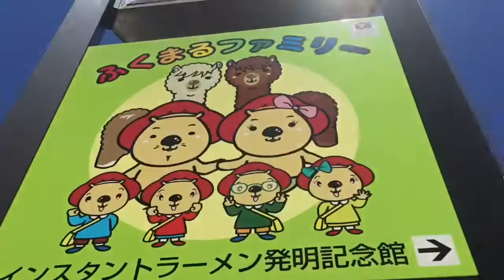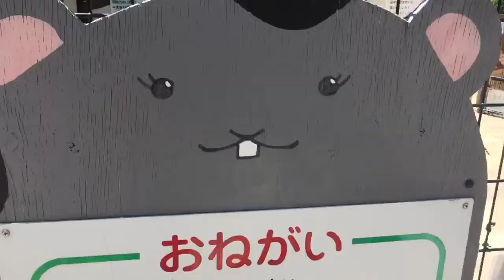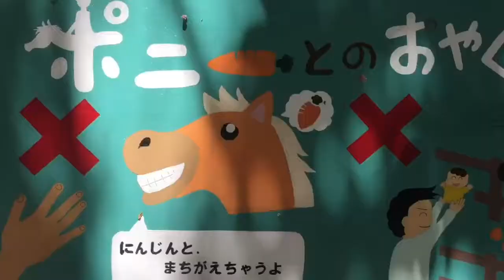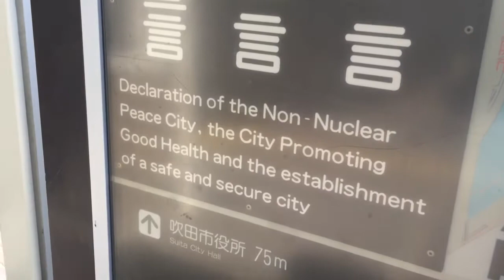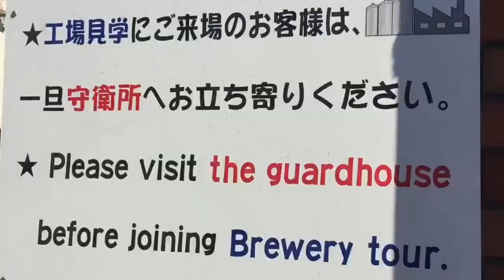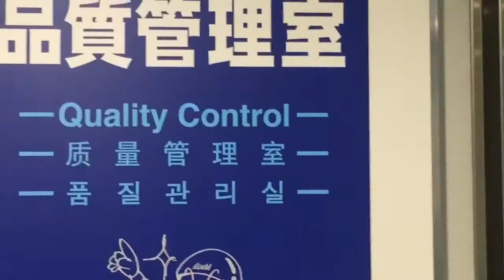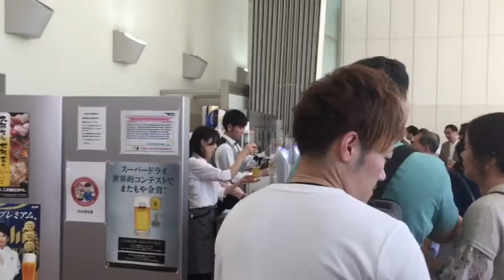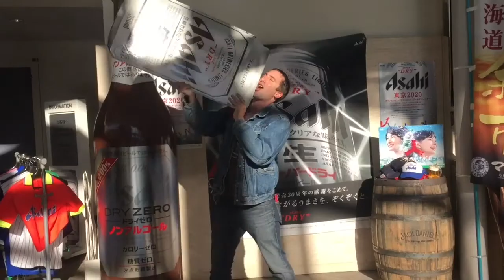Disneyland for beer lovers | Asahi Brewery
Everything I did in this video was FREE. FREE! But with the Brewery tour did need a reservation. So join me on journey to north Osaka.